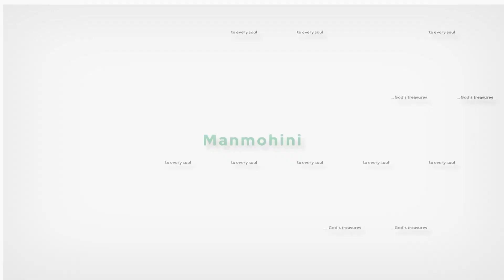Santosh didi greetings towards Manmohini Divine Studio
'Manmohini Divine Studio' is the upcoming project at Brahma Kumaris_Shanti Sarovar, Hyderabad. God's spiritual treasures will be creatively presented in various interesting forms. It is planned to create resources to meet the growing need of digital content which can be widely used for TV channels, Cable TVs, FM Radio, Youtube, Facebook and other social media. It is also planned to conduct several online video conferences and Live streamings.

We are happy to have your constant good wishes and support.